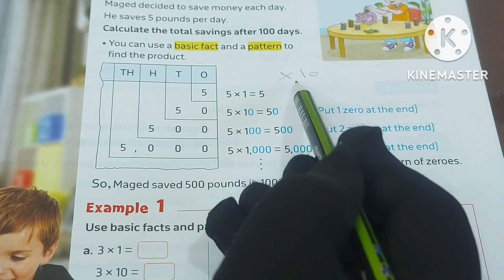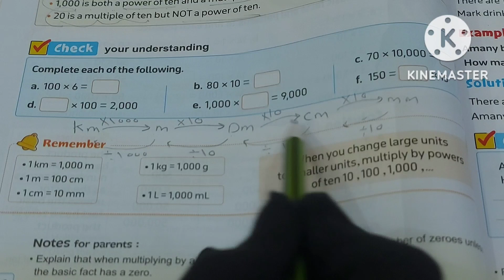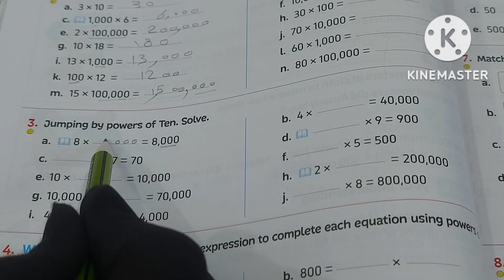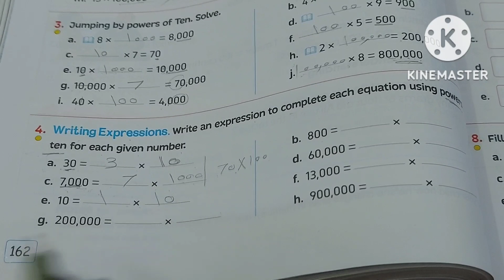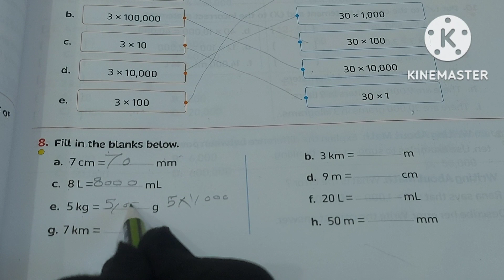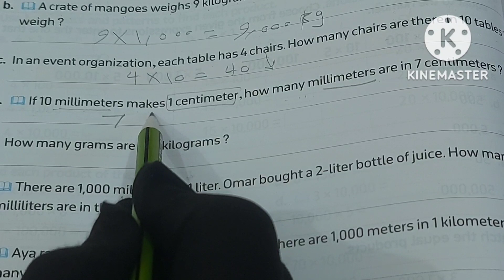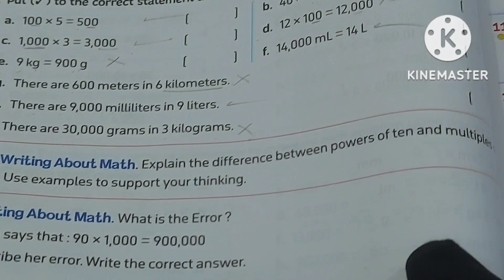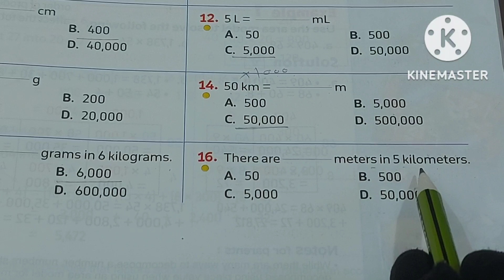ماث 5 / Unit 3/ Lesson 1/ المعاصر ازاى اشرحه لابنى بسهولة